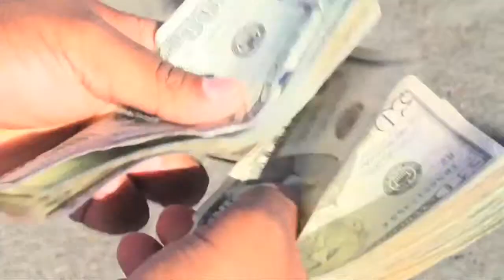mikey vegaz_final reel.mov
Mikey Vegaz Premature Millionaire DVD Coming Soon!!!